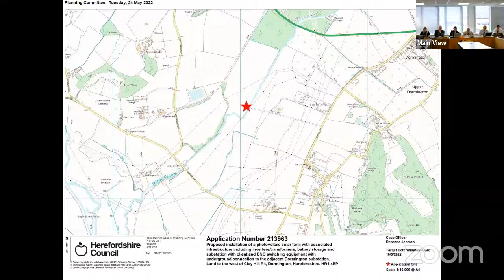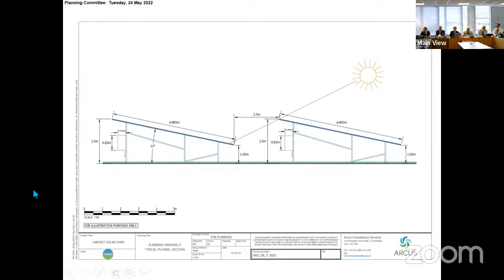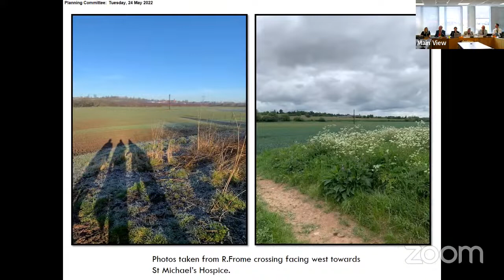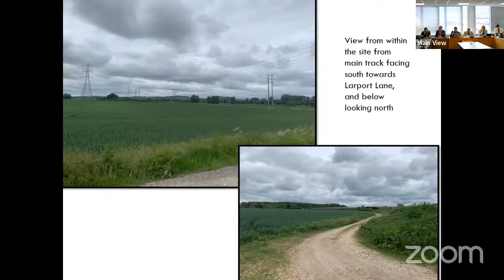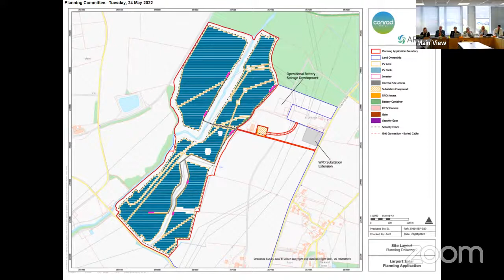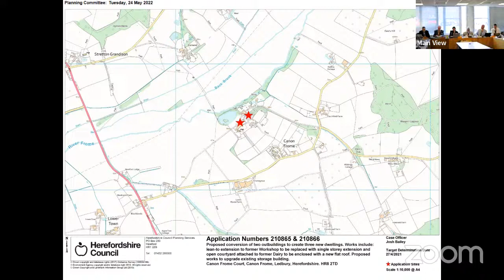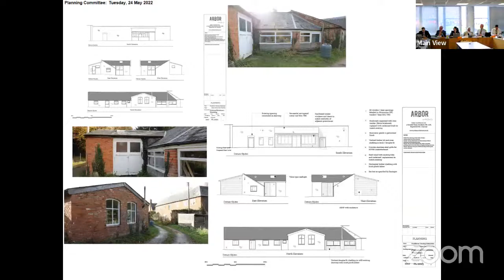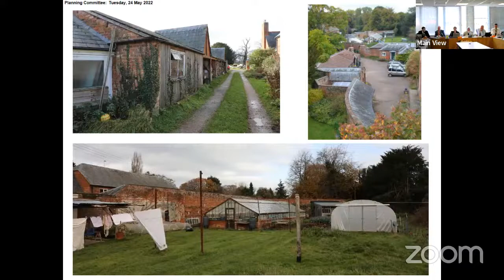Planning and regulatory committee - Tuesday 24 May 2022 10.00 am